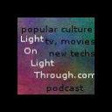Amazon vs. Hachette: I Stand with Amazon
Welcome to Light On Light Through, Episode 92, in which I explain - as an author who is both traditionally and independently published - why I think Amazon has the right of it in its much-criticized dispute with Hachette. I address some famous authors,  such as Nobel-laureate Paul Krugman, and why I see their attacks on Amazon as not only wrong-headed, but serving as part of Hachette's classic appeal-to-authority propaganda. In sum, Amazon has revolutionized the author's ability to reach potential readers, in as profound a way as the printing press before it.

You'll find the complete run of my Light On Light Through podcasts